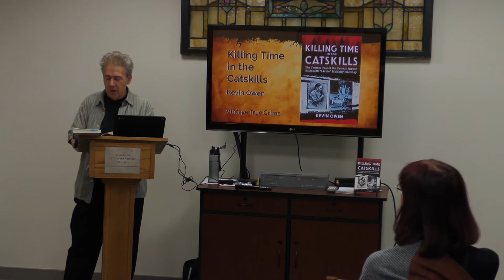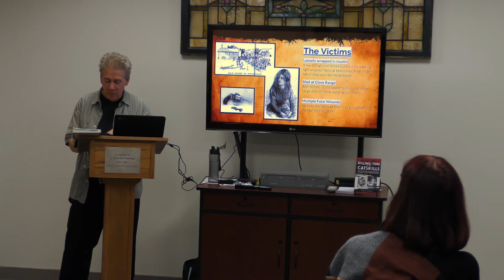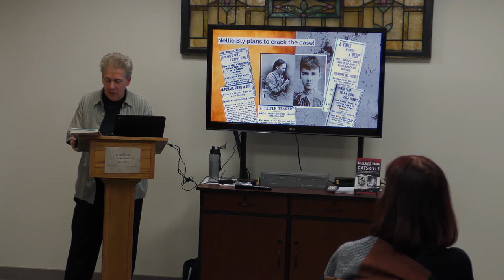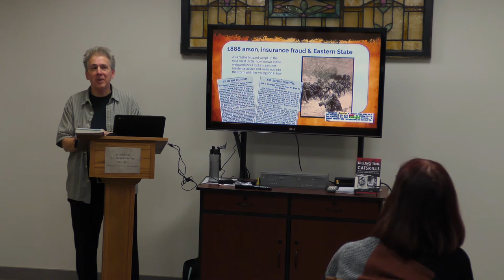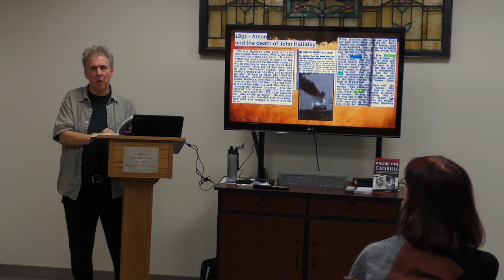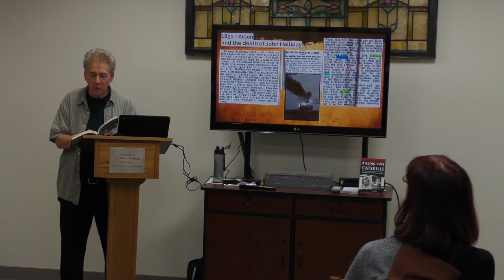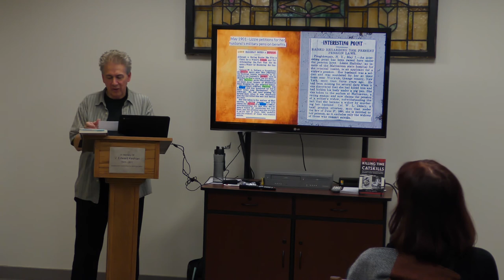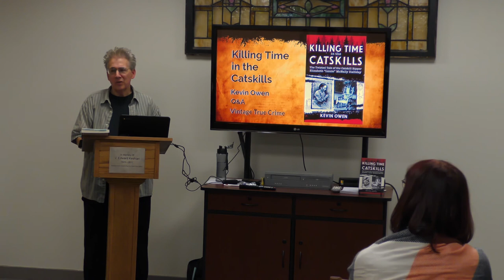Donna's Happy Hour: Killing Time In The Catskills Library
This is the full uncut video of Kevin Owen giving an explanation on his book "Killing Time In The Catskills", which is about the serial killer Elizabeth "Lizzie" McNally Halliday.